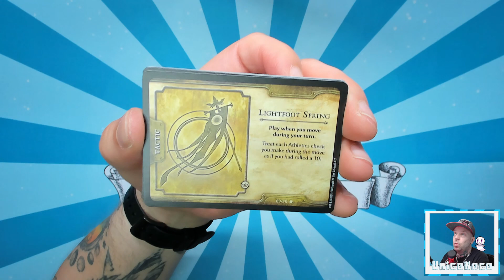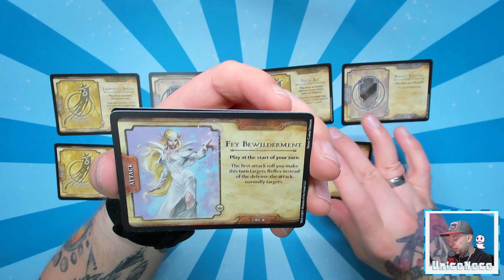#1036 Fortune Cards - Fury of the Feywild (Dungeons & Dragons) - Der tägliche Booster 17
⬇⬇ VIDEOINFORMATIONEN ⬇⬇

Ein neues Sammelkartenspiel geht an den Start!
Die Karten aus dem Set des Dungeons & Dragons
Boosterdisplays kann man quasi mit D&D-Partien
kombinieren um das Spielerlebnis zu intensivieren.
Ich wusste vorher nicht einmal dass es dafür diese
Boosterpacks gibt.
Von daher bin ich neugierig was uns hier erwartet.
Lasst es uns doch wieder gemeinsam herausfinden!

Viel Spaß 🤗👍